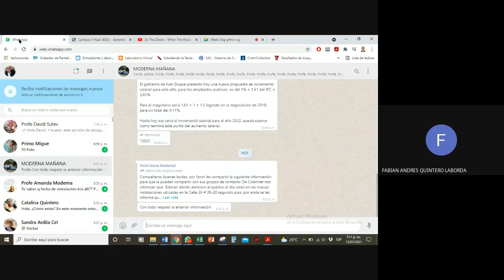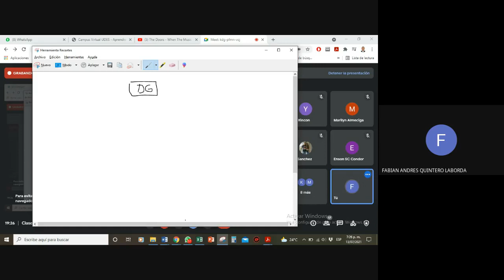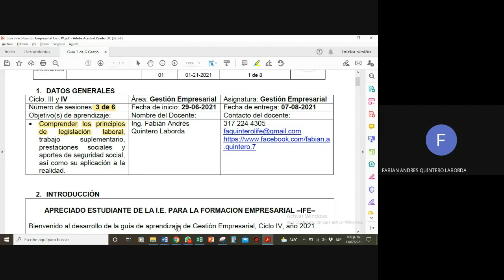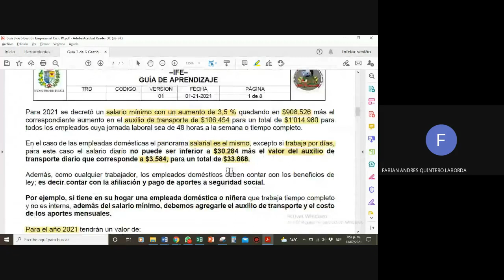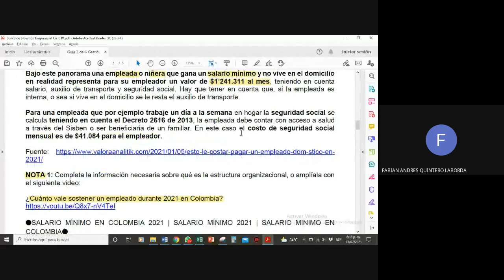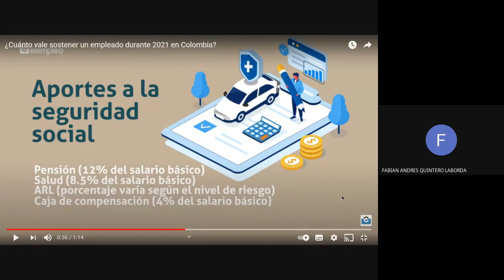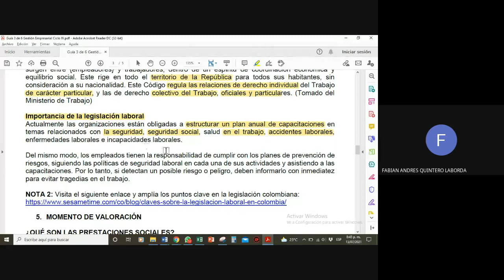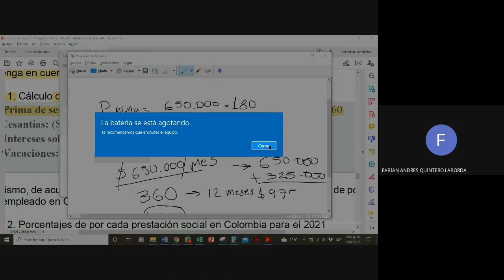Clase 5 Empresarial Ciclo III y IV Nocturno 2021-07-13